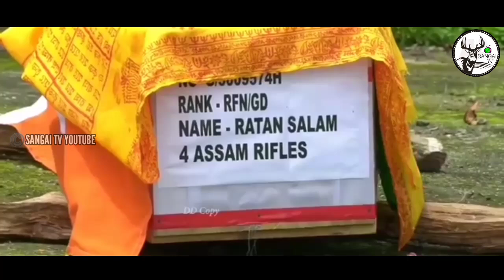THAMOI KAIDABA NGAMDE | TRIBUTE TO RATAN SALAM | SANGAI TV MANIPUR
Tribute to Rifleman Ratan Salam.

ALL BACKGROUND MUSIC USE :- 👉
SONG:- Imagi ibungo manipuri
SINGER:- SWAMIKUMAR & PUSPARANI

allowance is made for 'Fair Use' for purposes  such as Criticism, Comment, News reporting, teaching, scholarship, and research, Fair use is a permitted by copyright statute that might otherwise be infringing, Non-profit, education or personal use tips the balance in favor of fair use.